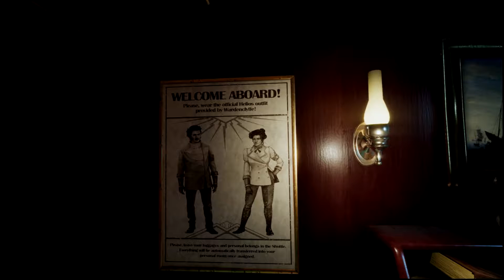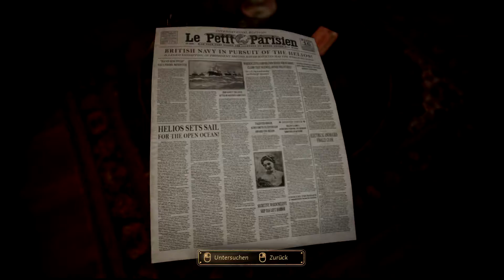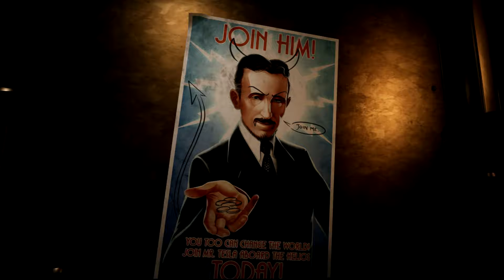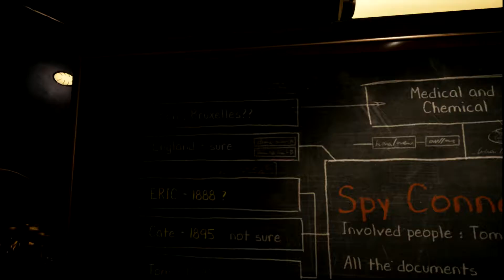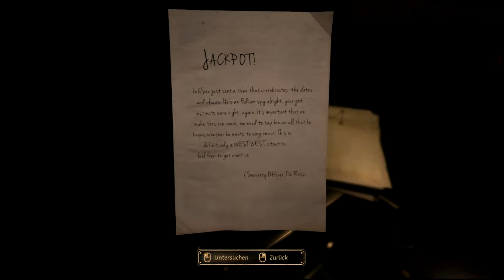Let's Play Close to the Sun | Teslas futuristischer Kahn | #01 deutsch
Ey was ist das nur für ein riesen Kahn? Teslas Schiff der Zukunft? Und unsere Schwester ist auch dort? Na das sehen wir uns doch mal genauer an.

Close to the Sun - Let's Play Close to the Sun Gameplay German PC Family Madness Horror

Close to the Sun ist ein Horror Abenteuer auf einem riesigen Schiff welches Nikola Tesla in einer alternativen Zeitlinie erbaut hat.Ihr spielt eine Reporterin Namens Rose, die 1897 auf der Suche nach ihrer Schwester Ayda zur Helios, dem Schiff von Tesla aufbricht, um sie zu suchen.Dort angekommen stellt Rose schnell fest, dass hier etwas nicht stimmt. Wo ist die Besatzung? Wo ist die Schwester und was sind das für merkwürdige Schatten die durch die Gänge huschen?
Spiel: Close to the Sun

Veröffentlichung: 2. Mai 2019

Entwickler: Storm in a Teacup

Publisher: Wired Productions

Genre: 1st Person Adventure, Horror, Sci-Fi

Immer auf dem neuesten Stand bleiben:

►Discord:(Willste quatschn? Bock auf Multiplayer? Kommste her!)

►Twitter:(Willste jeglichen Schwachsinn von uns mitkriegen? Klickste hier!)